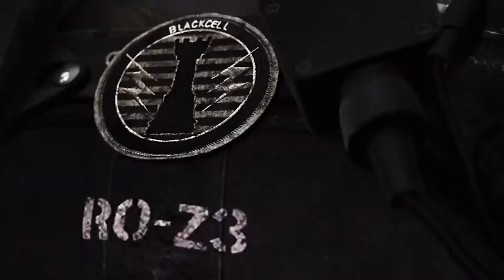QUIEN ES Marcus 'Lerch' Ortega WARZONE Season 5 PERSONAJES de la vida REAL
en este video vas a descubrir quien esta detras de Marcus 'Lerch' Ortega Call of Duty Season 5 PERSONAJES de la vida REAL  en WARZONE